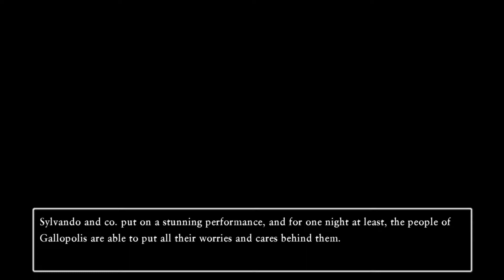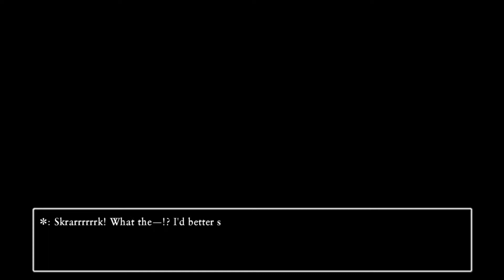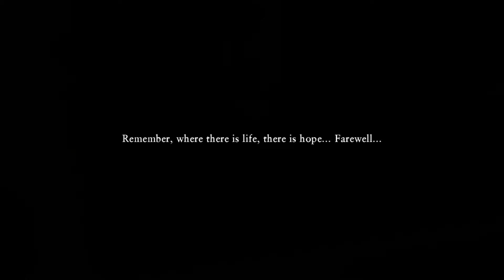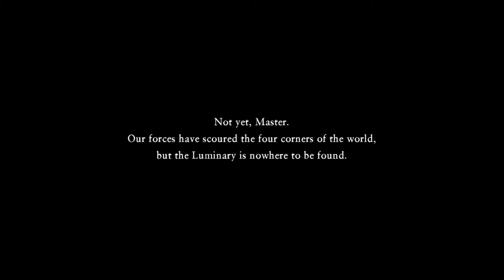[Episode 5] Dragon Quest XIS 2D Mode Complete Cutscenes